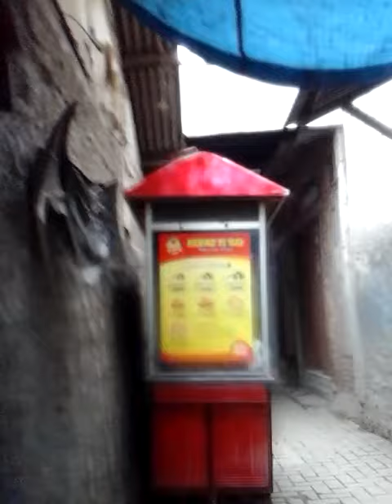Warung Nasi Sederhana Rt / Rw : 007 / 004 Kec : Koja Kel : Tugu Utara , Jakarta Utara.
Sarapan Pagi menu lauk seadanya.